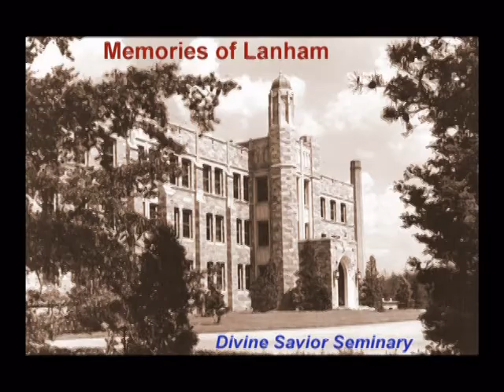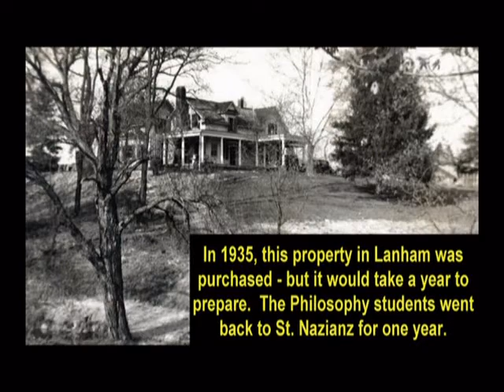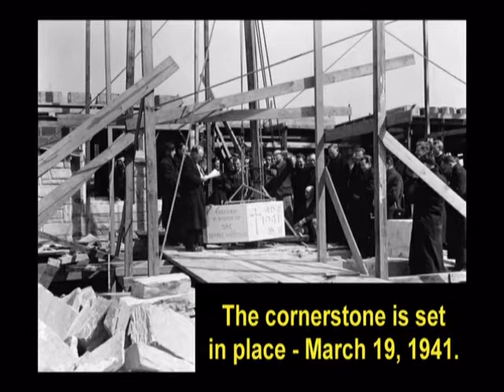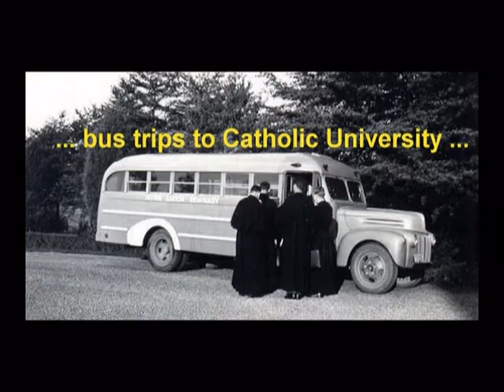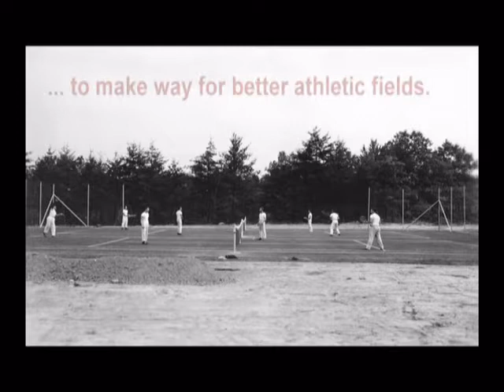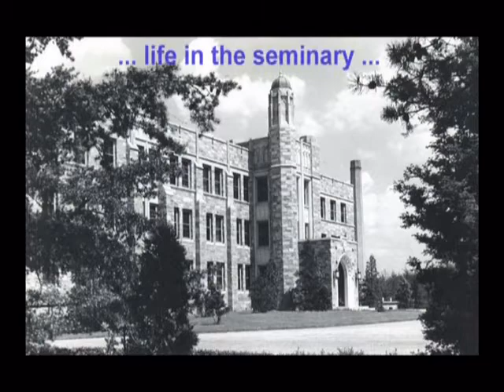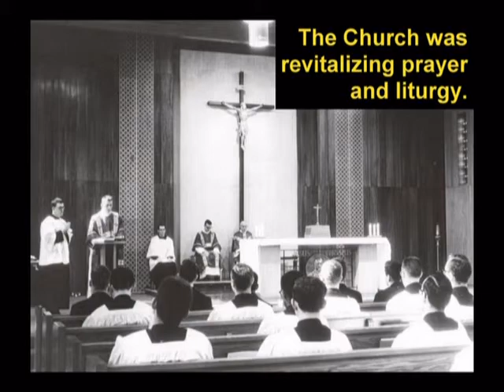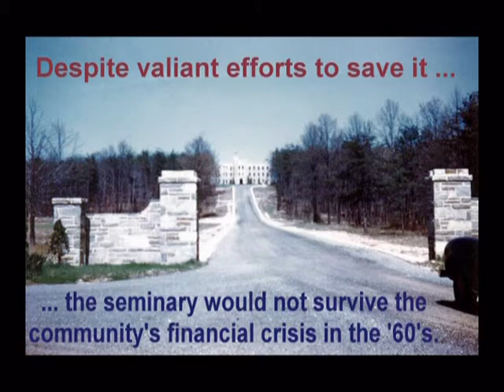Memories of Lanham - Divine Savior Seminary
Take a journey through the life of the many seminarians who lived at the school in this DC-suburban city of Lanham, Maryland, through the years, as well as the history of the Salvatorian presence in that area.

This audio-video presentation uses over 300 pictures in the photo collections of the Salvatorian Archives.